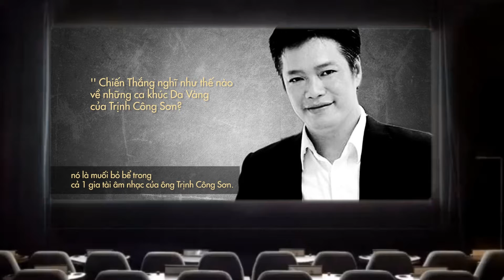Hội quán âm nhạc FPT | Thứ 6 Tầng 13 Nhạc Trịnh | Phỏng vấn MC Chiến Thắng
[T6T13 - MC Khách mời: Nguyễn Hữu Chiến Thắng]
Cùng nghe MC Chiến Thắng bình về Ca Khúc Da Vàng của Trịnh Công Sơn mọi người nhé!
“Từ xưa tời giờ các khán thính giả, đặc biệt là các khán thính giải trẻ yêu Trịnh Công Sơn mới chỉ một mảng của ông ấy thôi là Tình Ca. Nhưng cái điều mà khiến Trịnh Công Sơn sánh vai với các tài danh âm nhạc ngoại quốc chính là mảng ca khúc Da Vàng. Bởi vì trong đó..nó cao hơn tình yêu…Không! Phải nói thế này mới đúng: tình yêu ở đó cao hơn tình yêu cá nhân mà một con tim dành cho một con tim mà đó là tình yêu một con tim dành cho triệu con tim và triệu con tim dành cho nhau. Đó mới là ca khúc Da Vàng!”
Trong đêm nhạc T6T13 "Cánh đồng hòa bình" vào 17h30, thứ 6 ngày 21/04 tới đây, chúng ta sẽ được thưởng nhiều hơn nữa những câu chuyện và dọng ca của anh MC có chất giọng nam khàn truyền cảm này cùng với tình yêu nhạc Trịnh nhé.